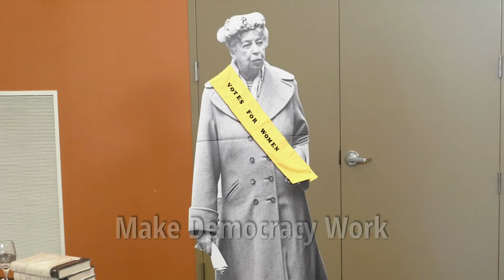Ohio Innocence Projects receives the 2017 Making Democracy Work Award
The League of Women Voters of the Cincinnati Area was honored to present the Ohio Innocence Project with the 2017 Making Democracy Work Award. The Ohio Innocence Project works to free innocent Ohioans from prison. Based at the University of Cincinnati College of Law, the group has thus far freed 24 innocent Ohioans who together have served more than 450 years in prison for crimes they didn't commit. Co-founders John Cranley and Mark Godsey spoke at the presentation on Feb. 11, 2017.